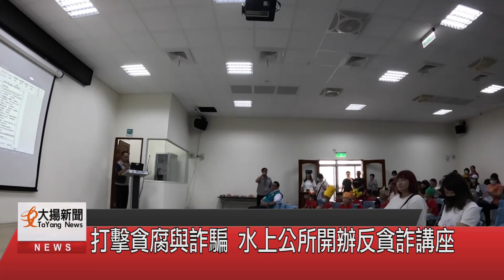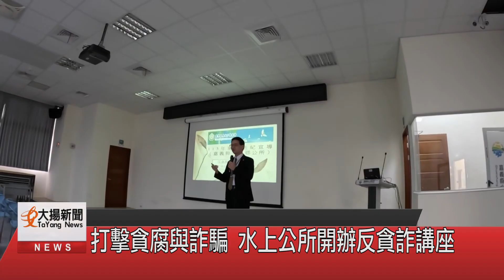打擊貪腐與詐騙 水上公所開辦反貪詐講座-大揚新聞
為實現「預防」與「打擊貪腐」、
「打擊詐騙」的反貪反詐政策，
水上鄉公所邀請嘉義地檢署主任檢察官江金星擔任講師，
提升社區反貪反詐意識，
認同政府打擊貪腐與詐騙的決心。